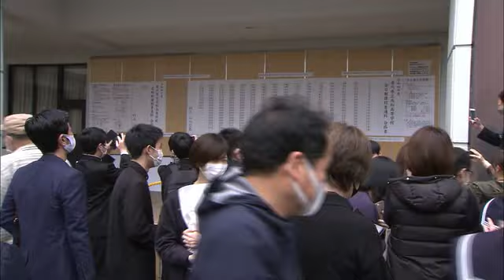香川県の公立高校で一般入試の合格発表 約４８００人に吉報届く 高松高校でも”喜び爆発”【香川】 (22/03/17 11:50)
香川県内の公立高校で１７日、一般入試の合格発表が行われ、約４８００人の受験生が喜びの春を迎えました。

このうち、高松市番町の高松高校では、午前９時半に合格者の受験番号が一斉に掲示されました。

発表の瞬間を固唾を飲んで見守っていた受験生は、自分の番号を見つけると同じく合格した友人や保護者と抱き合ったり記念撮影したりして、喜びを爆発させていました。

（合格者は…）
「周りのみんなもとてもレベルが高いので、その中でも自分の力をしっかり出せるように、勉強を今以上に頑張りたい」
「めちゃくちゃ大変だったけど、たくさんの人が支えてくれたので感謝でいっぱい」
「将来の夢は小学校の先生になることなので、頑張りたい」

高松高校では、２８０人の定員に対し３１６人が受験し、競争倍率は１．１３倍でした。

香川県内では１７日、３０の公立高校で一般入試の合格発表が行われ、４８１９人が喜びの春を迎えました。